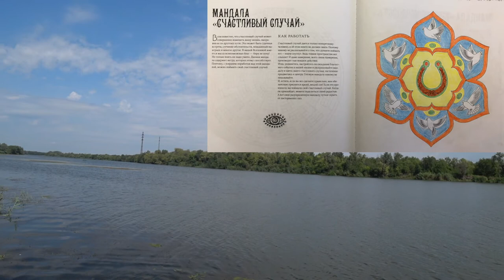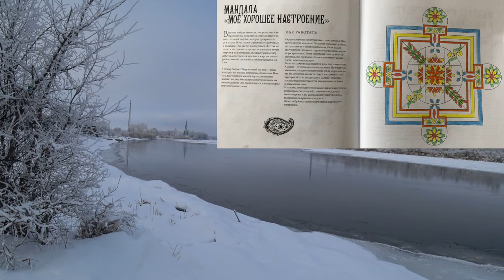Ее Величество - Мандала! Технология будущего из прошлого.